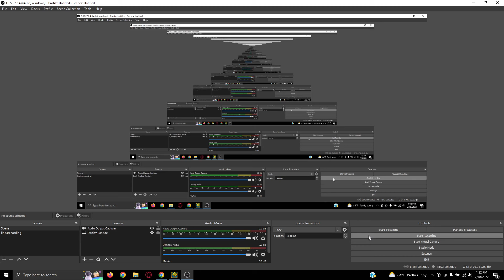GD "Highscore" Fully Beat. 1 coin.